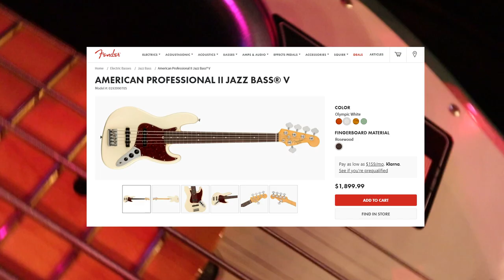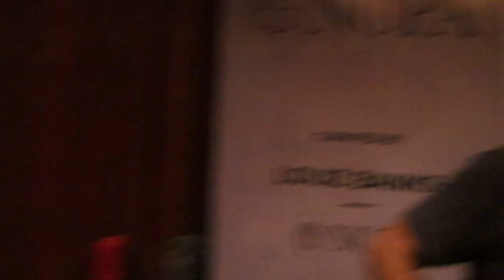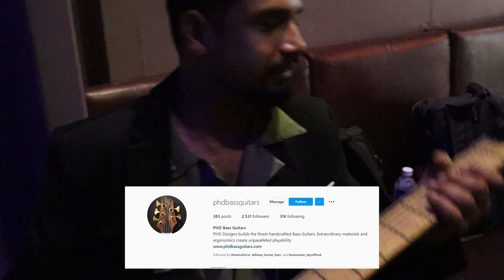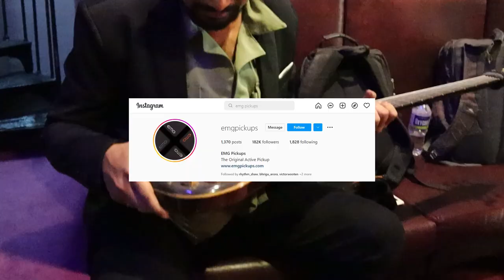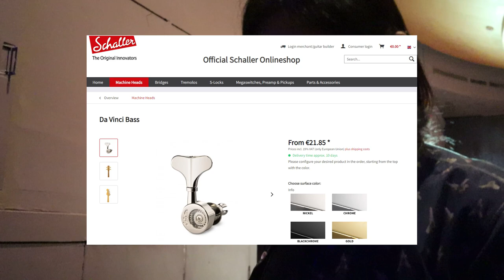International Jazz Day Mumbai 2022 was Bass heavy! | Saurabh Suman Vlogs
Welcome to another vlog! This time I take you backstage to meet all the musicians who performed for the International Jazz day at NCPA.

Sheldon D'Silva gives us an insight on his set up, soundcheck and EQ settings. Then we look at his and Avishek Dey's Bass.

About:
Saurabh Suman is one of the most high-profile Bass players in Bollywood and Independent Music circles in India.

He has worked with multiple mainstream artists like Ritviz, Vishal Bhardwaj, Shaan, Clinton Cerejo, Nikhil D'Souza, Shalmali Kholgade, Dhruv Ghanekar, Shefali Alvares and The Bartender.

He has also played for numerous T.V. shows like Jammin, The Voice, A.R. Rahman's show ARRived, MTV Unplugged and Coke Studio.

He has performed live the world over, playing concerts, tours and collaborating internationally. Saurabh is also the bass player for  @Bombay Brass  and  @The Fanculos

With a Bachelor's Degree in Hindustani Classical Music coupled with years of study in Western Musical forms such as Jazz, Funk, Blues, Disco, Metal and Fusion - Saurabh has now started the widely popular The School of Bass which has a pool of over 17,000 musicians consuming his method and upskilling their playing.

Time stamps
0:00 International Jazz Day
0:45 Namashkar
1:23 Inside NCPA, meeting all the musicians
1:46 Mikhail Pinto and JD's Bass
4:01 Sheldon D'Silva's set up
4:38 Jazz day set list with Vasundhara Vee
5:41 How to Soundcheck as a Bass player with Sheldon D'Silva
8:22 Bass tone
9:10 Compressor for Slap bass
10:16 EQ on Bass
10:57 With Avishek Dey
11:27 Avishek's Bass
14:26 Sheldon's bass
16:40 Snippet of the gig
17:13 Outro
Stay in touch with me:-
अभी करीब 250+ students घर बैठे अपनी bass playing पर काम कर रहे हैं और उसके साथ साथ अपनी music की समझ भी बढ़ा रहे हैं।  आप अगर अपनी bass playing को सही तरीके से improve करना चाहते हैं तो आज ही Enroll करें